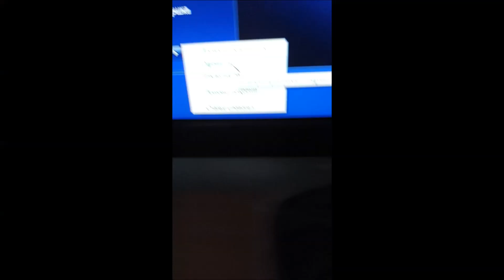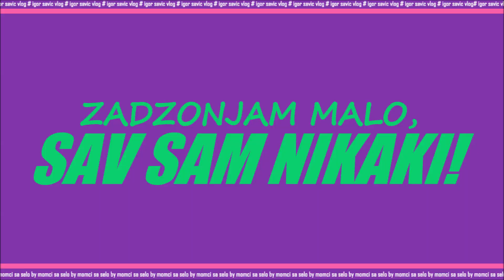IGOR SAVIC VLOG - ULENJIO SAM SE / by (MOMCI SA SELO)